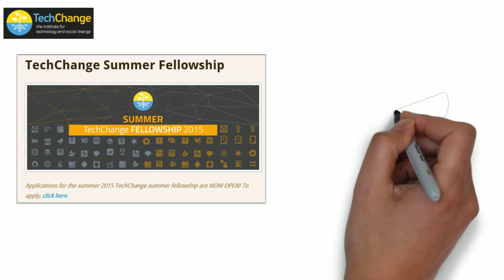TechChange Summer Fellowship, UXCamp DC, and 1776 Helps Santa Innovate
UX designers, start off the year right! UXCamp DC on 1/3/15! Register now!
2. @InTheCapTech
Infographic: These dctech startups can give Santa a real helping hand @1776
3. @michaelchasen 12h12 hours ago
Congrats to all of the 50onFire winners. This video tells a great story of why DC is on fire … @InTheCapital
4. @ncmart
@Tableteer loved your dctech 1 min vid. Any chance you'd be willing to include our fellowship in a future one?